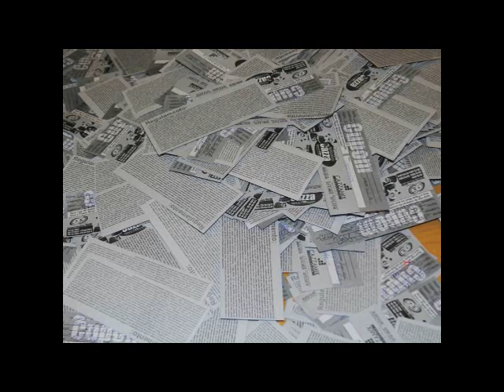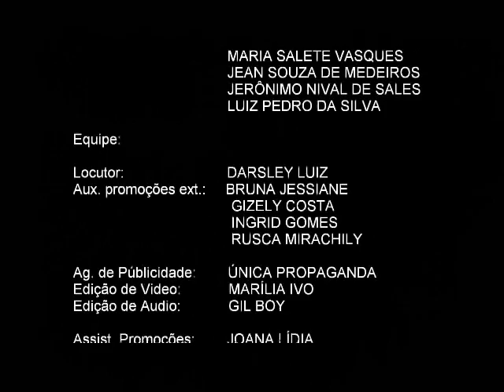PROMO PAPAI NOEL NA SUA CASA PV.wmv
Promoção Papai Noel na Sua Casa 96FM e Cazza Mix Contrução.